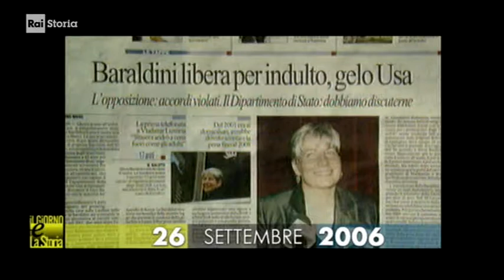§.2/yy - 26 settembre 2006 ... Silvia Baraldini - audio-copyrighted - Pas si simple - Yann Tiersen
RAI STORIA ACCADDE OGGI - 26 settembre 2006 -. Silvia Baraldini torna libera per effetto della legge sull'indulto ...